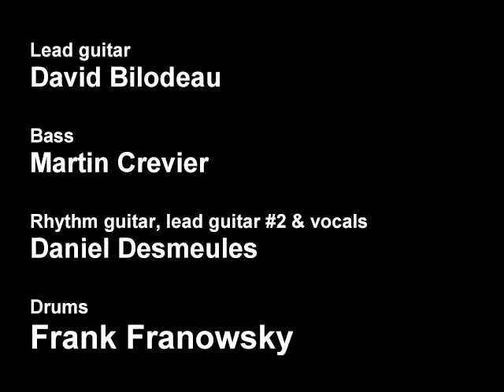She's Like The Sun (2009)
This is a song I've written a couple of years ago. I wanted to write a love song for my girlfriend (now mother of my two wonderful children) that didn't use the word "love" in the lyrics, so I chose the sun as a metaphore. I want to thank David Bilodeau who came up with the wonderful guitar solo and Martin Crevier for the equally great bass line. Last but not least, many thanks to Frank (MG4150) who did his drum part AFTER everything else was recorded. Needless to say he keeps the song together!